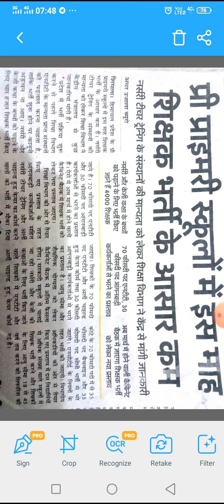NTT/AWW Pre Primary Teacher Draft